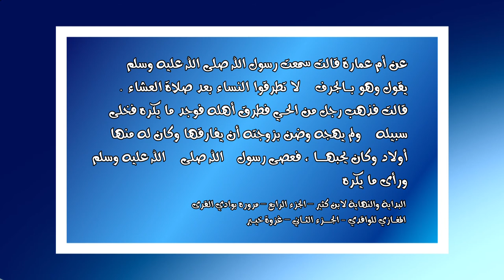32 طرق الباب بعد طول غياب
طرق الباب بعد طول غياب